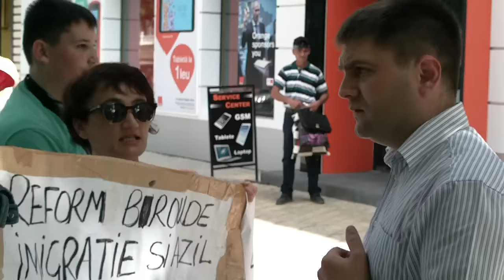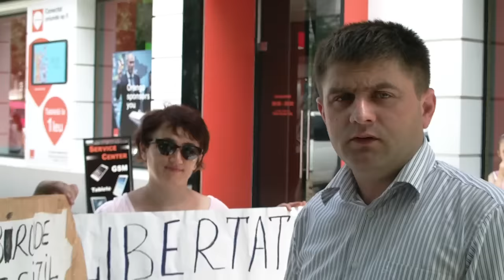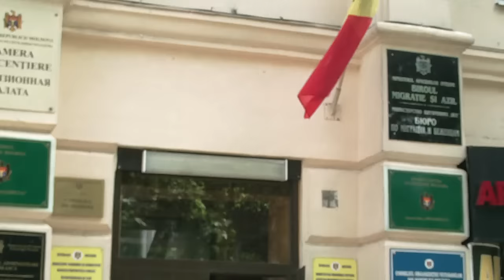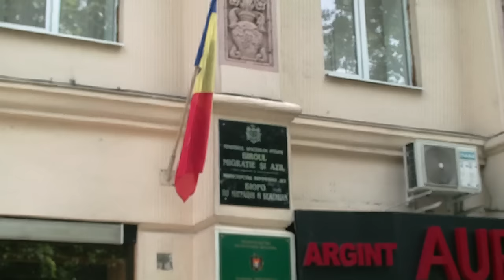Biroul de migrație și azil nu schimbă refrenul despre străini - Curaj.Tv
Periodic, cam în fiecare luni dimineață, protestăm la Birul de migrație și azil al MAI, mereu iese aceeași persoană și spune același lucru, că străinii închiși la Petricani 88 ar fi încălcat regimul de ședere și că n-avem dovezi că unii dintre ei/ele ar fi solicitat refugiu în Moldova. Încă n-am obținut acces în acea închisoare, deci, avem temei să credem că acolo se încalcă flagrant drepturile omului, așa cum ni se relatează de printre gratii.